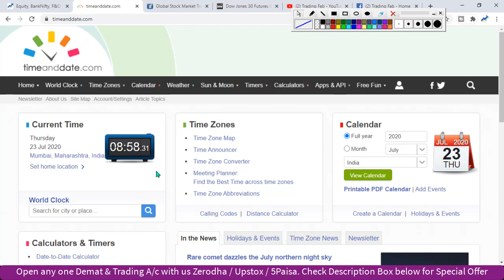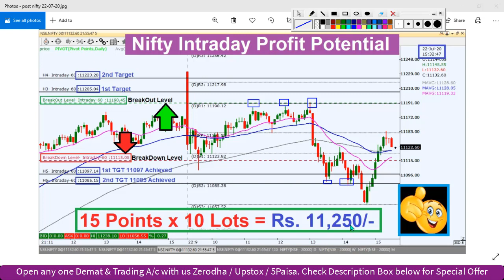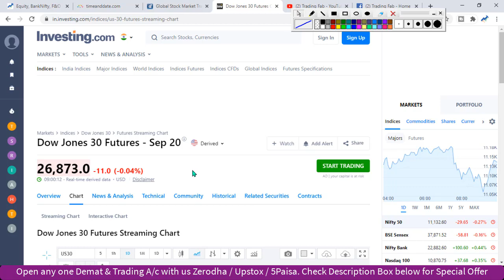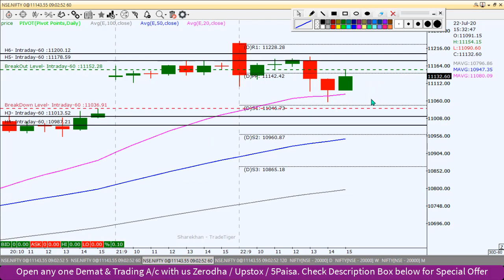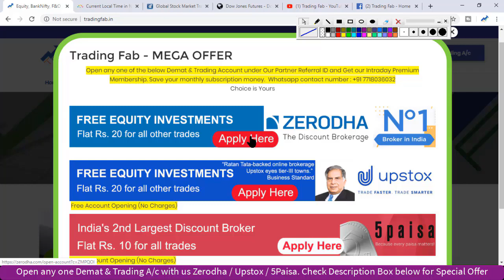Nifty Intraday Trading Strategy 23 07 20 | Last Intraday Profit Potential Rs 11,250 | US China Tense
nifty 50
sgx nifty
nifty today
nse nifty
sgx nifty live
nifty live
nifty 50 share price
nifty index
nifty chart
nifty future
nifty analysis
nifty meaning
nifty graph
US China Tense